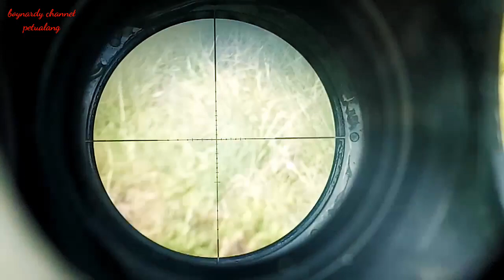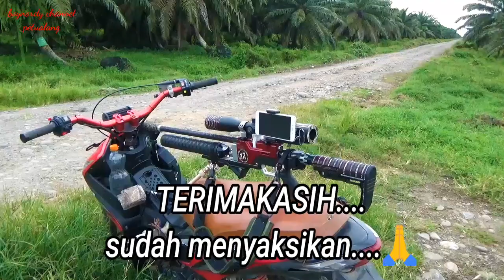hunting tipis tipis penuh MISTIS//ternyata bukan MITOS||lebih baik putar balik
hunting tipis tipis, moga bisa menghibur teman"semua🙏